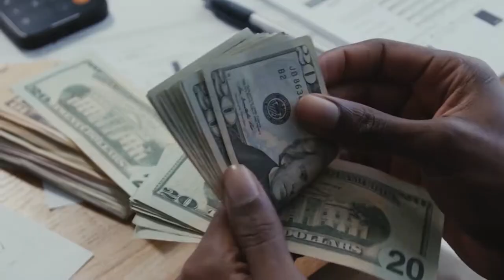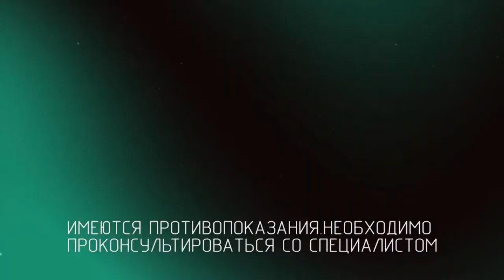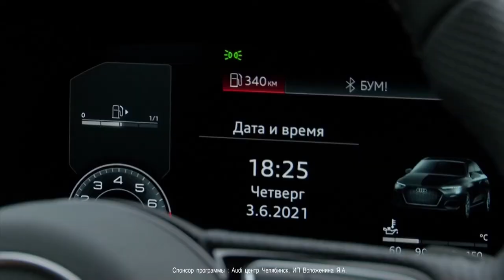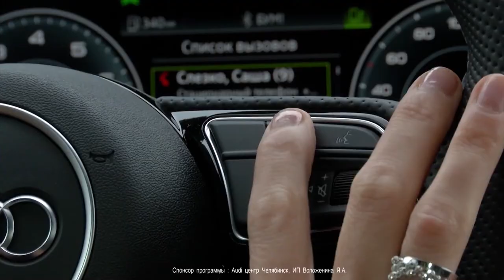Выпуск 1752 (эфир от 30.06.2021): финал Baby Models - 2021, будущее России, интервью с художником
Смотрите в этом выпуске:

00:00 Выпуск Beautytime №1752
00:45 Финал Baby model 2021
06:25 Что ждет Россию в 2024 году? Ответ экстрасенса: Василя Ганеева
13:28 Интервью: Петр Серебровский
22:51 Рецепты: салат с морской капустой
28:18 No Comments: презентация нового Audi A3
29:45 Связь с нами
29:52 Наши стильные партнеры